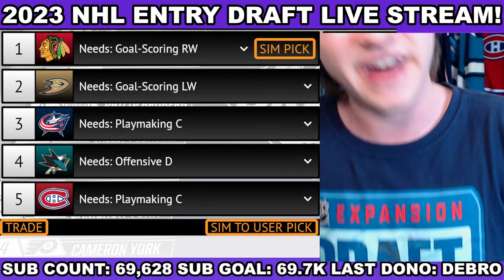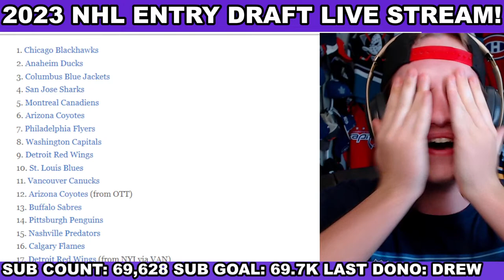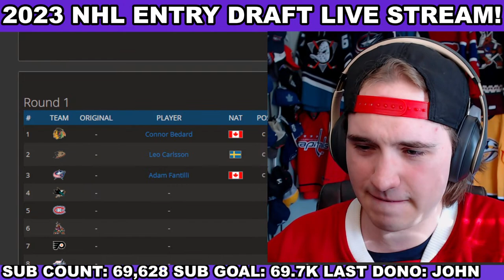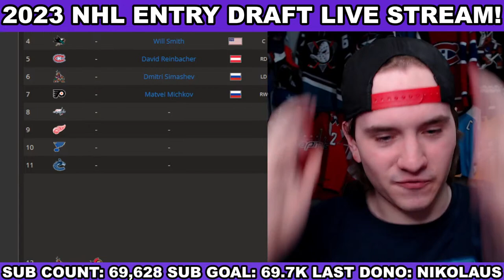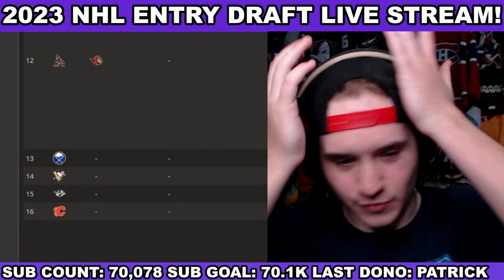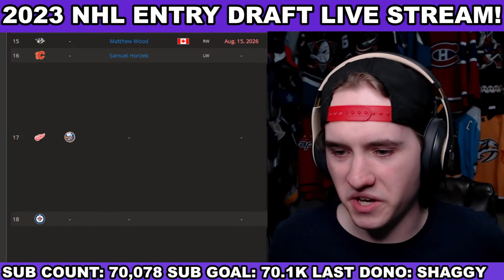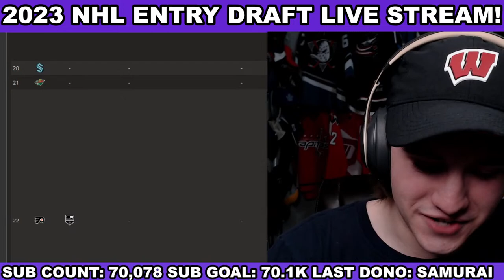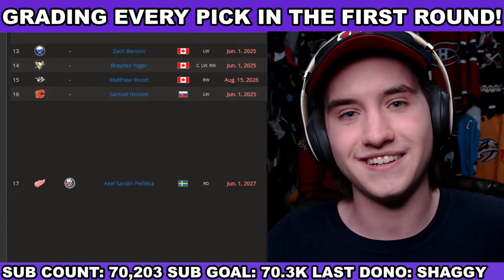2023 NHL DRAFT LIVE STREAM! BIG TRADES REVEALED! (NHL Trade Rumors & Bedard/Fantilli/Michkov Talk)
Hello Guys, Welcome Back! Today I'm Live Streaming the 2023 NHL ENTRY DRAFT, With LIVE NHL Trade News & Breakdowns On the Latest Alex DeBrincat, Erik Karlsson, Connor Hellebuyck, Mark Scheifele, Travis Konecny Trade Rumors, Scouting Reports For Each Pick, Reactions And Analysis to EVERY DRAFT TRADE RUMOR & MORE! Who Gets Drafted After Connor Bedard? Who Picks Adam Fantilli, Leo Carlsson, Matvei Michkov & MORE? Who Do the Habs Draft 5th Overall? LET'S FIND OUT!

If you don't know me already, I'm Grav, I'm a teenager, and I use that to advantage to make the best Hockey Videos I possibly can.

Danny Palladini
Matthew Dube
Craig Skiff
Hockey Highlights
James Amodei
Ken Connelly
Rob Monkey
Nicolas Lefebvre
phillip bridgeman
Michel Richer
Icelantel
sugardaddyjesse
Alex Levesque
Keith Zielinski
Hockey,arcade and coins!!!
mike martinez
Lachlan Hall